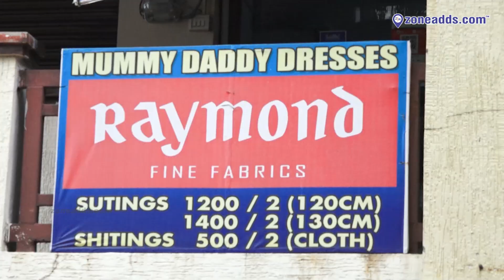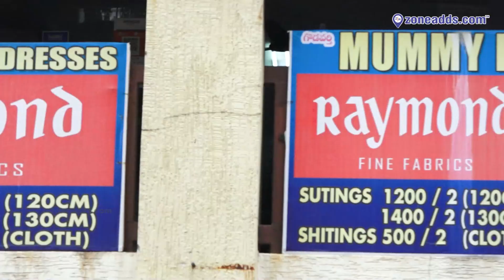Mummy Daddy Dresses || H.B.Colony | Mouli-Ali | zoneadds.com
Stitching Mens Wear gives great comfort in your own style. Choice Mens Wear at Kamlanagar, stitches the fabric with a signature look.

Find wholesale prices on clothes for ladies and gents. Mummy Daddy dresses is a cute shop in H.B. Colony, Moula Ali, named and dedicated to the hard working parents of the owner.

Readymade Shirts, Pants, Dresses, and Dress-Materials at available at the Mummy Daddy Dresses cloth store. It is located at HB CLolony, Moula=ALi, Hyderabad. Grab the One Stop Fashion Wardrobe offers.